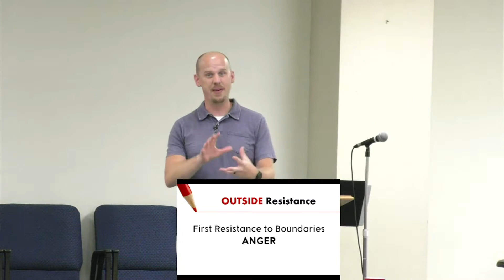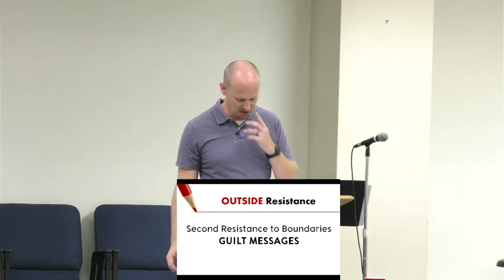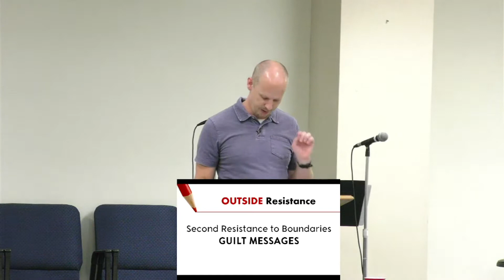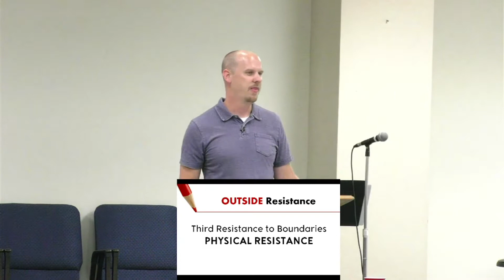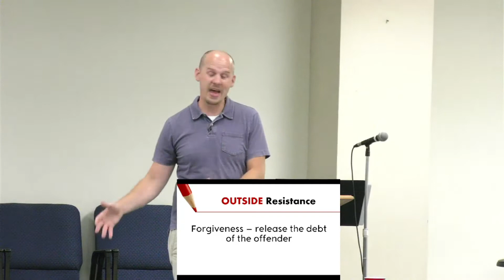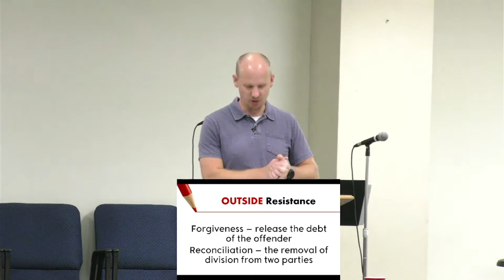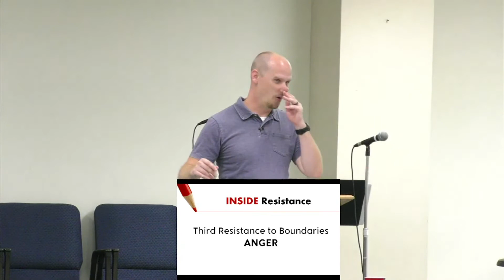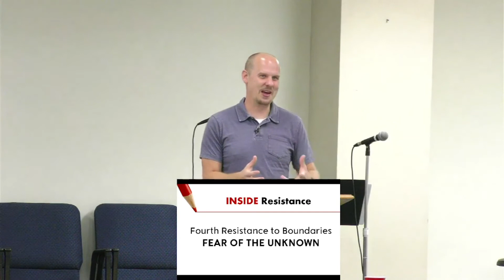Boundary Resistance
We look in this lesson at the resistance that will be put before us as we work to establish boundaries in our lives. Many of this resistance comes from those who misuse and abuse us. Sadly much of it comes from our own hearts and habits.